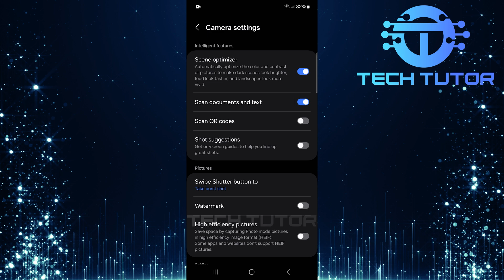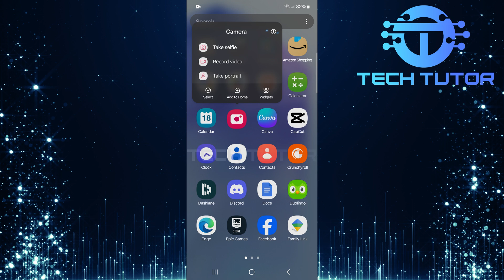How To Fix Samsung Phone Not Scanning QR Code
In this short tutorial, you will learn how to fix your Samsung phone if it is not scanning QR codes. QR codes are handy for sharing links and information quickly. Sometimes, your phone may have trouble recognizing them. This can be frustrating, but don't worry! We will guide you through some simple steps to get it working again.